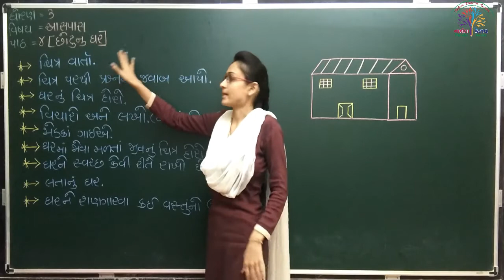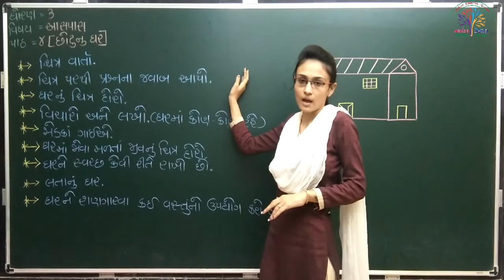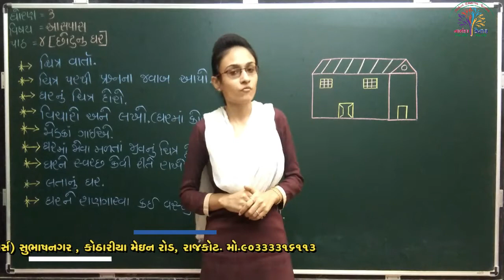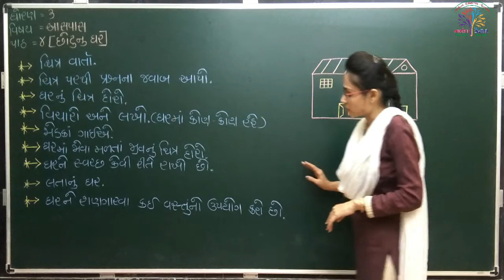ધો-3 આસપાસ પાઠ-૪ છોટુનું ઘર - પ્રસ્તાવના (STD-3 ASHPAS CH-4 CHHOTU NU GHAR INTRODUCTION )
ધો-3 આસપાસ પાઠ-૪ છોટુનું ઘર - પ્રસ્તાવના
(STD-3 ASHPAS CH-4 CHHOTU NU GHAR INTRODUCTION )